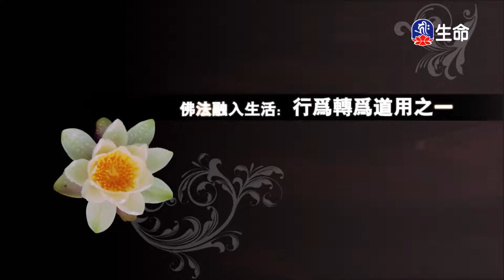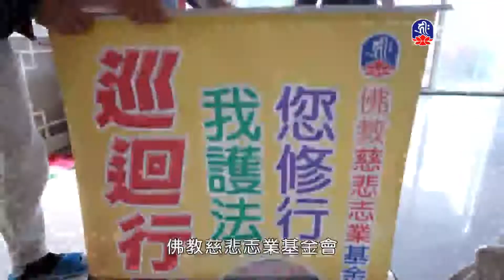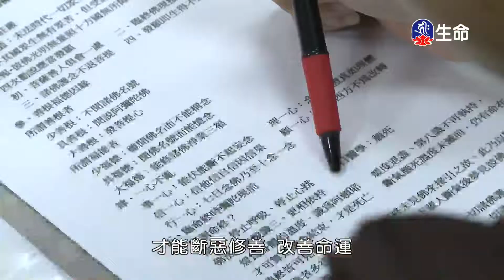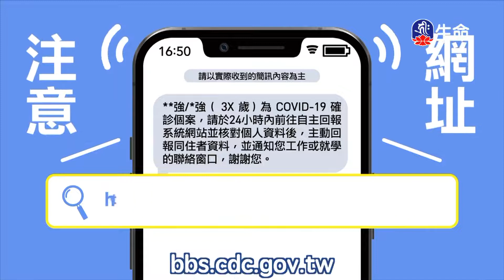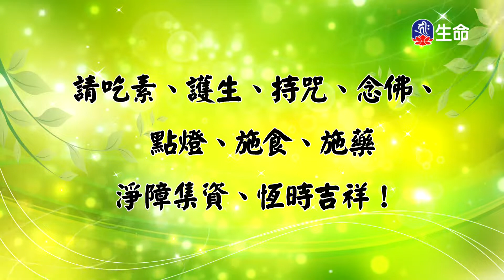將修行融入生活之ㄧ(上)慈誠羅珠堪布_菩提系列_(lifetv_20220716_12:00)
菩提系列_將修行融入生活之ㄧ(上)慈誠羅珠堪布。